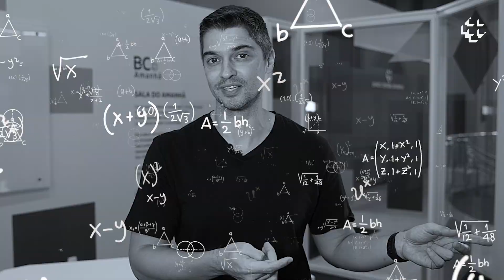BC te Explica #61 - Quantas moedas o Brasil teve desde a independência?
Cruzeiro, cruzado, cruzeiro novo, real... Você sabe quantas moedas o Brasil teve desde a independência?

Neste vídeo a gente te conta quais foram os padrões monetários do Brasil desde 1822, quando declaramos independência de Portugal, e explicamos qual moeda circulou por mais tempo. Será que foi o real?